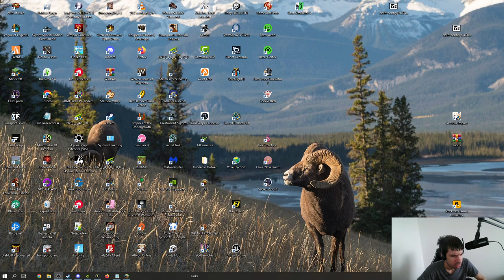Champions of Regnum News: 150% EXP, WMC und LOOT Boost 23. - 26. März 2023 - #4 24.03.23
Thanks for the Sub here and on twitch players! :)
Dem Ork Boss volles Pfund aufs Maul geben! :D